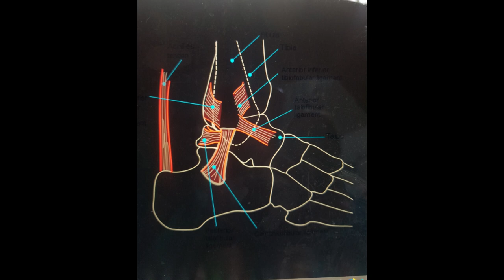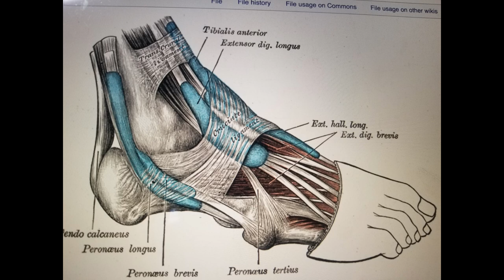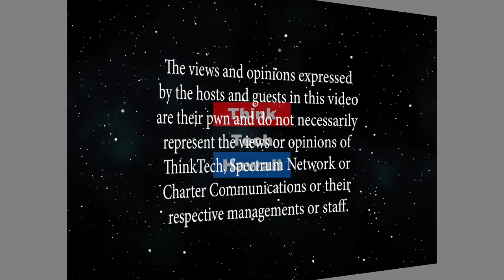Ankle sprains: the exercises to heal your ankle sprain fast (Movement Matters)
Learn how to prevent ankle re-injury and early arthritis!.  Ankle sprains, how they occur, what is damaged, future arthritis risk, and the most important muscle you need to strengthen to prevent future sprains.  The host for this episode is Christine Lynders.  The guest for this episode is Jessica Ellison.